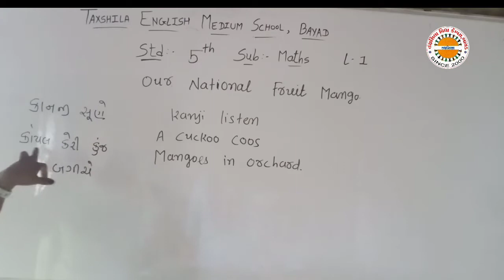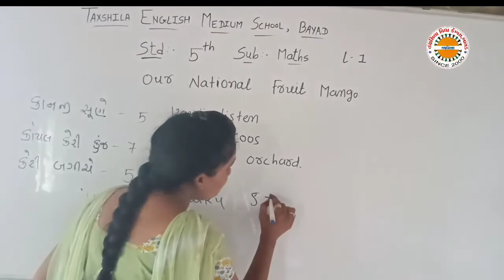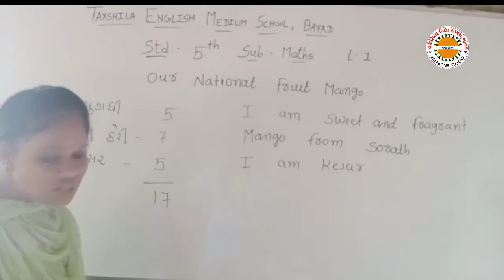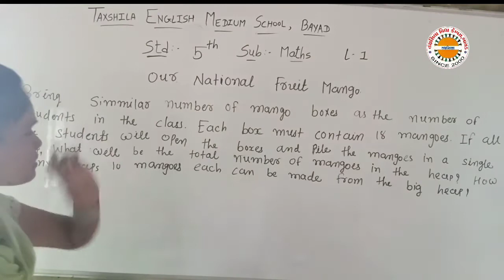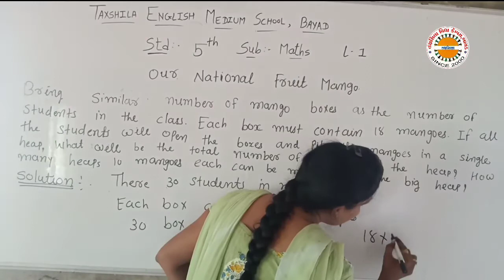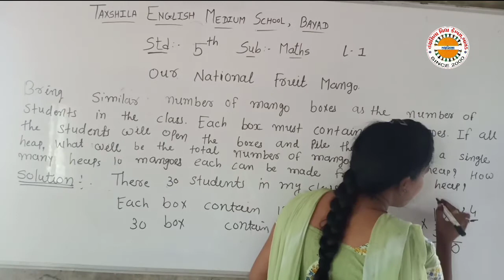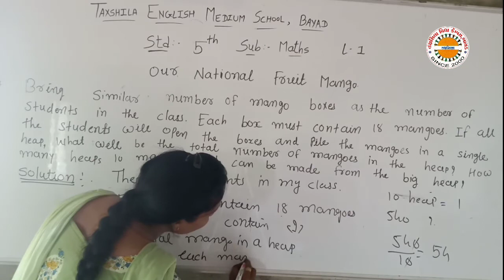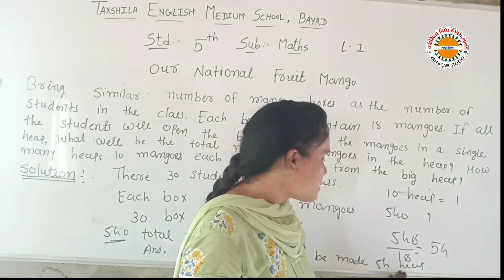Std 5 Maths Ch 1 Le 1